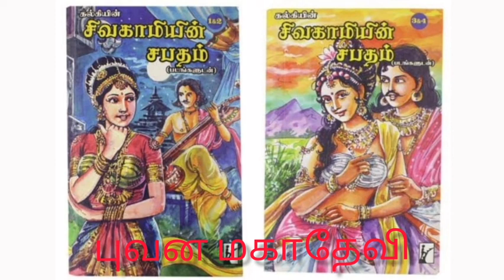சிவகாமியின் சபதம் | பாகம் - 1ல் | பகுதி - 8 | Tamil Audio Book | Sivagamiyin Sabatham 📚